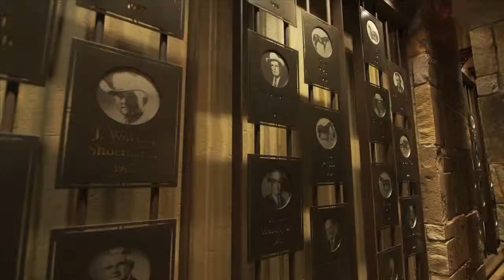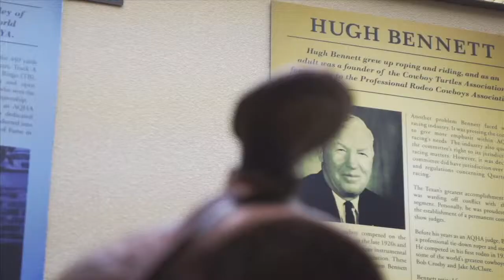AMARILLO AQHA HOF